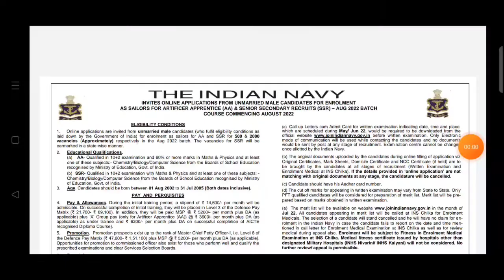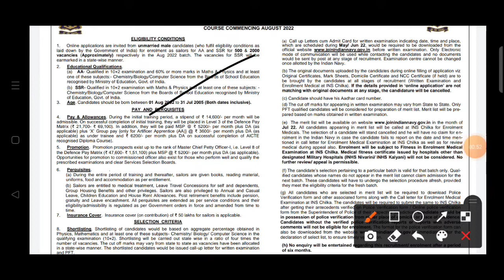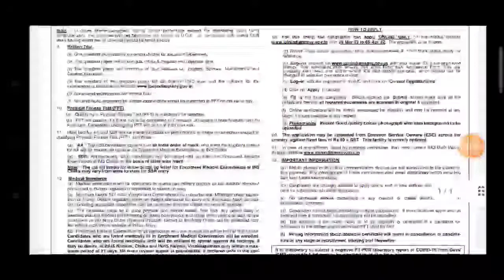Indian Navy recruitment 2022 ll Indian Navy vacancy 2022 ll Indian Navy AA & SSR job 2022 ll AA&SSR